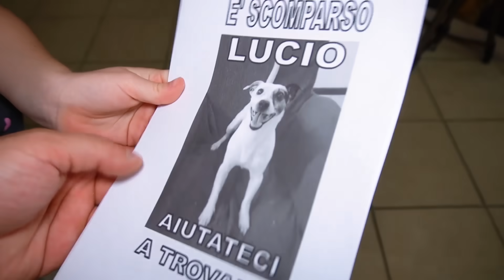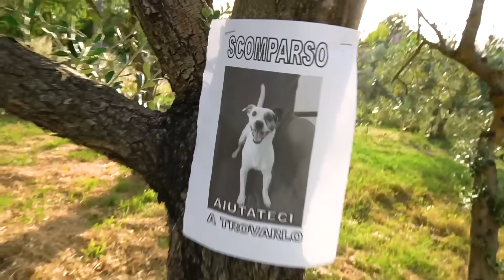IL NOSTRO CANE LUCIO È SCOMPARSO! NON LO TROVIAMO PIÙ !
Nel nuovo video di oggi salvo e giorgia il nostro cane lucio è scomparso! non lo troviamo più non come in pallino è scomparso! non lo troviamo più ! giorgia si annoia e porta fuori il suo cane lucio con papà salvo non come in pallino si sente male dopo scherzo bagno in piscina e vomita figliachiara si prende cura di lui ! il nostro cane lucio è scappato di casa non come in buttiamo il nostro cane pallino in piscina per la prima volta e scopriamo che sa nuotare ! salvo e giorgia cercano il nostro cane lucio nel bosco non come in figliodiego è scomparso! non lo troviamo più ! il nostro cane lucio è sparito ed è scappato e giorgia piange come in giorgia cade e si fa male e si rompe il ginocchio mentre gioca sul gonfiabile gigante per 24 ore!